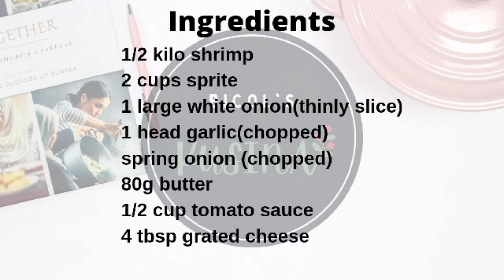BUTTERED SHRIMP WITH A TWIST|[double delicious buttered shrimp]|fantastic buttered shrimp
This is an quick and easy recipe for shrimp. It is more of a Filipino version because this makes use of shrimp with head and tails on,but I added a little bit of twist in this recipe.i called it double delicious buttered shrimp.you must try this guys its really fantastic and awesome.

**please see the complete ingredients at the end of the video or from the list below.

Ingredients

1/2 kilo shrimp
2 cups sprite
1 large white onion(thinly slice)
1 head garlic(chopped)
spring onion (chopped)
80g butter
1/2 cup tomato sauce
4 tbsp grated cheese(you can add more if you want cheesy buttered shrimp)